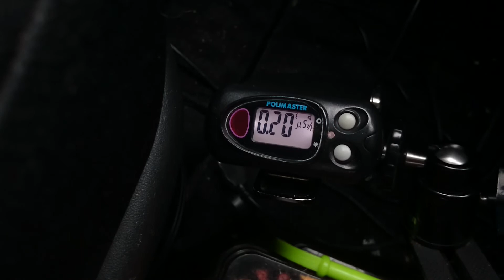計測日2018年5月23日 遮蔽された車内 (自宅の庭)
チャネル登録よろしくお願いします。

2011年から広範囲の放射線量を個人で計測、記録しています。